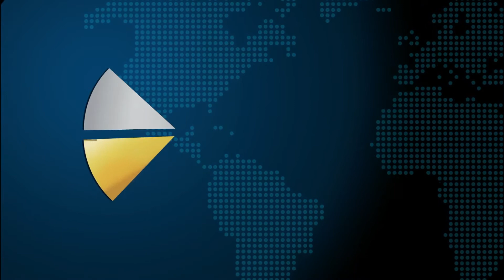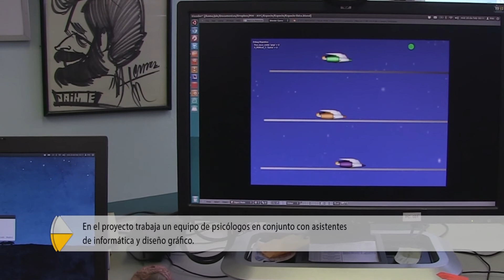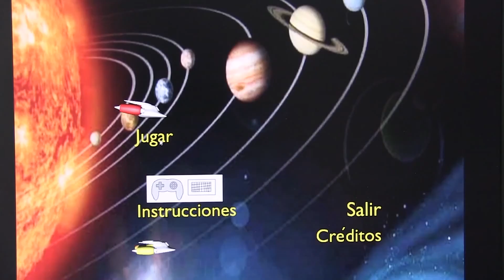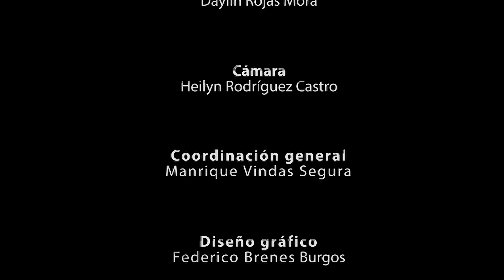Ambientes Virtuales Colaborativos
Entrevista: Bach. Rosemary Alfaro.